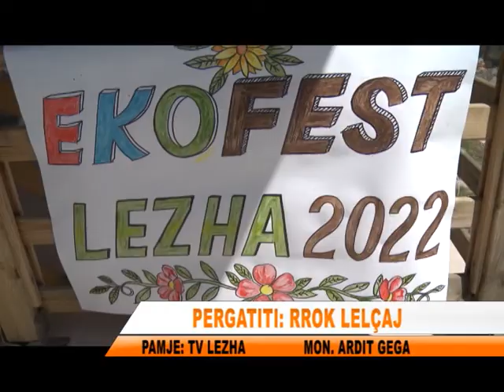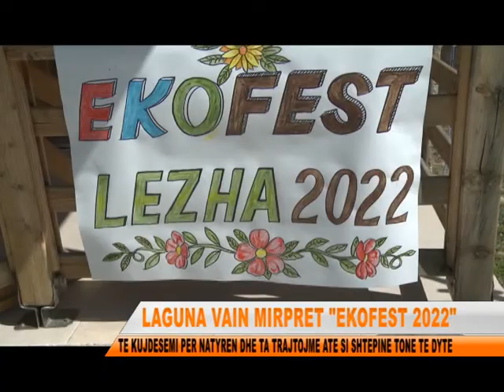EKOFEST TE MBROJME MJEDISIN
Ne sensibilitet te komunitetit per nje mjedis dhe natyre sa me te paster, Eko Fest ka qene veprimtaria artistiko kulturore e organizuar nga drejtoria e turizmit dhe kultures prane bashkise Lezhe ne lagunen e vainit.Qellimi i ketij aktiviteti ishte per te treguar perkujdesjen dhe dashurine qe duhet te kemi per natyren dhe per ta trajtuar ate si shtepine tone.